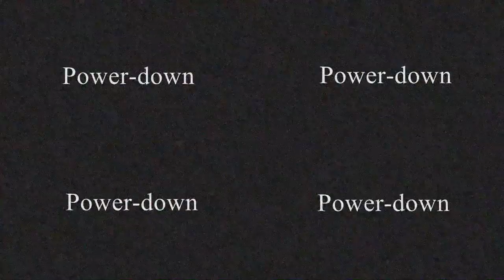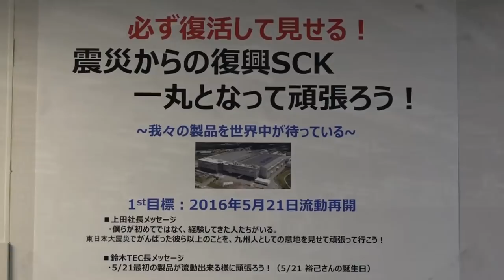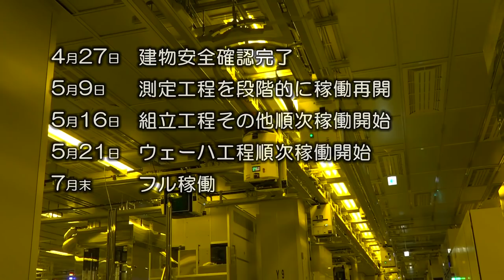2016 Earthquake at Sony Kumamoto Sensor Factory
On April 16, 2016, disaster struck in Kumamoto in the Kyushu region of Japan. A series of earthquakes, including a magnitude 7.0 mainshock was struck beneath Kumamoto City where Sony's sensor factory resides. A foreshock (warning) of magnitude 6.2 came approximately 2 days earlier, which did give the factory some time to evacuate; however, the damage to the carefully built, precision controlled and automated factory with clean rooms was devastating. Not to mention the impact of the lives of those in the region...

After buildings were deemed safe (there were many aftershocks), Sony factory members, including executive ones, went to work restoring the factory all by themselves with such diligence and dedication that they restored operations ahead of schedule. Whilst putting in place precautions that would lower the lead time from 3.5 months to 2 months were this to happen in the future.
DPReview.com is the world's biggest digital camera review website.